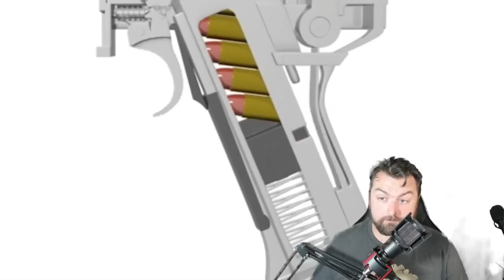3 Terrible Weapons in History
there are many many horrible weapons and inventions in history. What should we cover next?